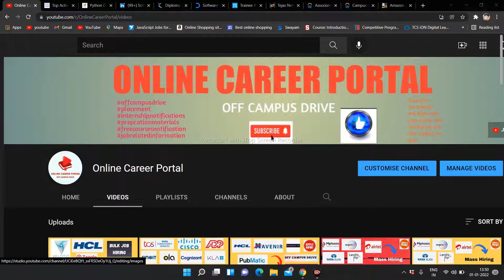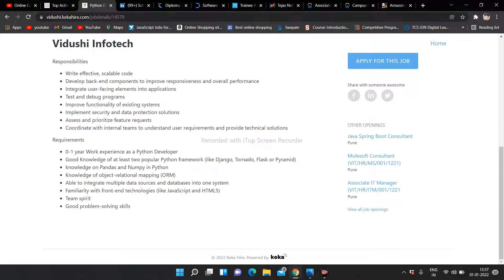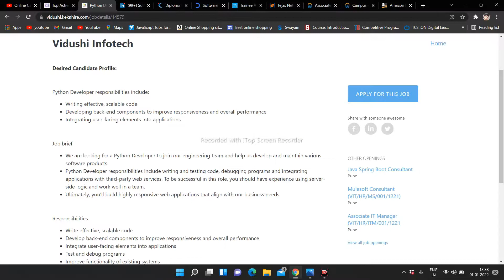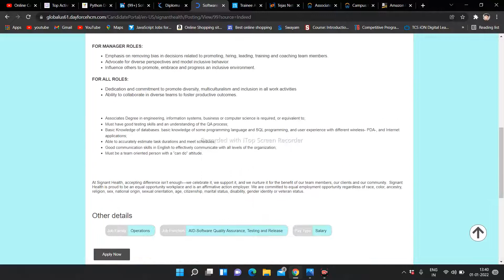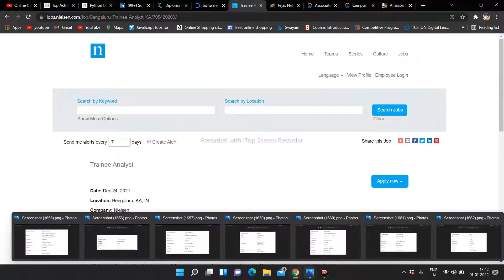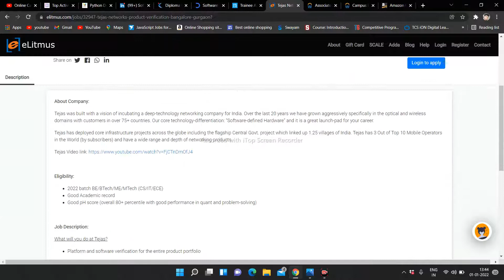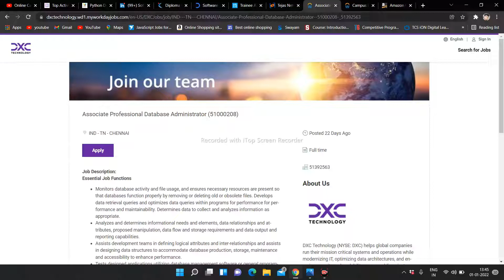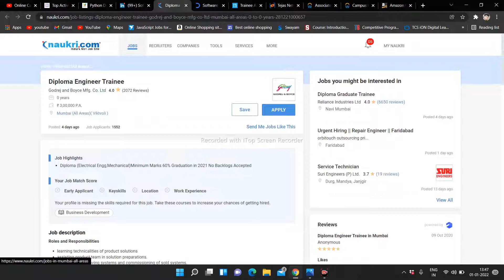off campus drive for 2020/2021/2022 batch / 4 to 5 LPA / apply now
link for off campus drive :

1.PWC :
BATCH : 2022

2.TEJAS NETWORKS
BATCH : 2022

3.DXC :
BATCH : ANY GRADUATES

4.Nielsen :
BATCH : FRESHER

5. SIGNANT HEALTH :
BATCH : 2020/2021

6.KNOWLARITY :
BATCH : FRESHER

7.GODREJ :
BATCH : 2021

8.Vidushi Infotech :
BATCH : 2021/2022

SECOND CHENNEL FOR IF ANY ONE WANT TO BE A PART TIME JOB OF WORK FROM HOME JOB :

Off-campus 2021
Off-campus drive 2022
Off-campus 2022
2022 batch hiring
2022 batch off campus drive